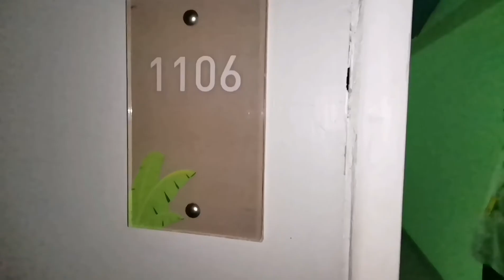EDEN Hotel Kuta Bali, Full Video